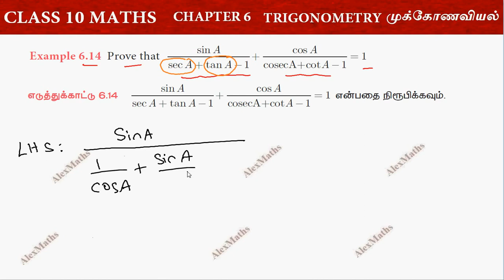10th Maths Example 6.14 Trigonometry Chapter 6 AlexMaths TamilNadu Syllabus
TN 10th Std Maths | Example 6.14 | Trigonometry | முக்கோணவியல்
Trigonometry
6.1Introduction
6.2Trigonometric Identities
6.3Heights and Distances